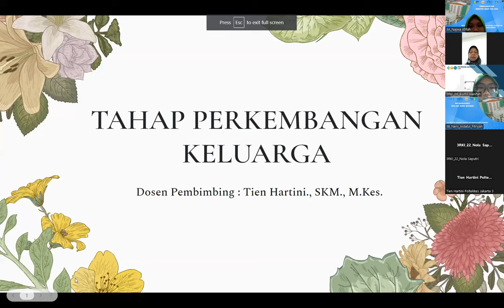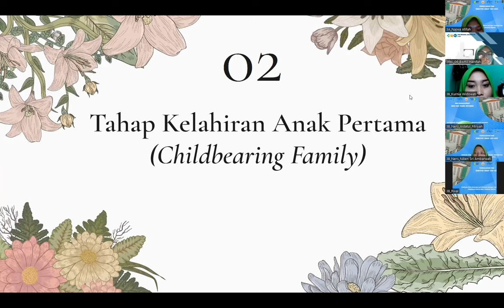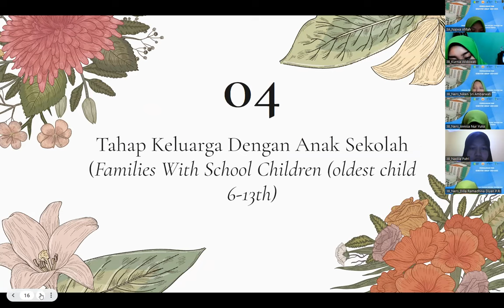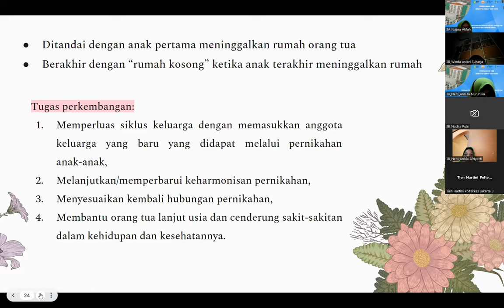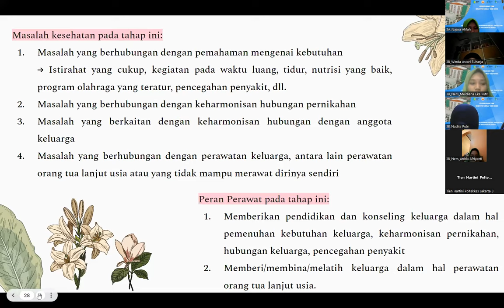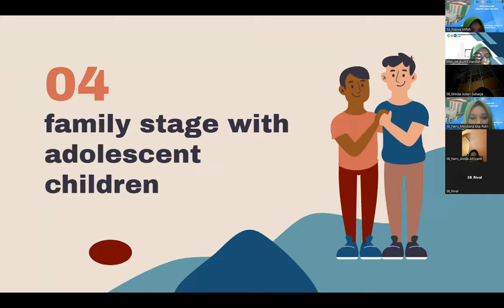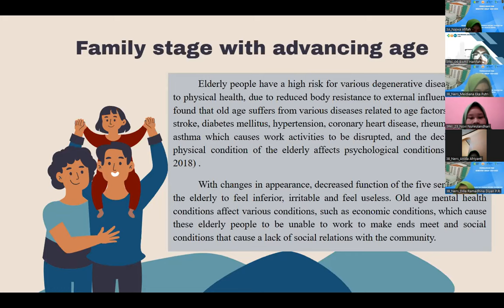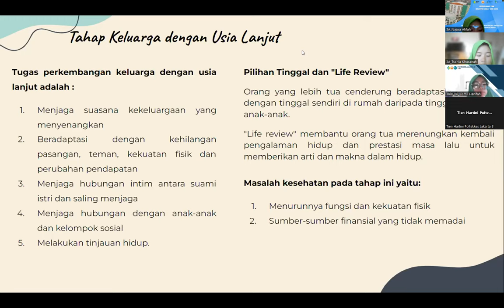Pertemuan 2 Tahap Perkembangan Keluarga (Bu Tien)